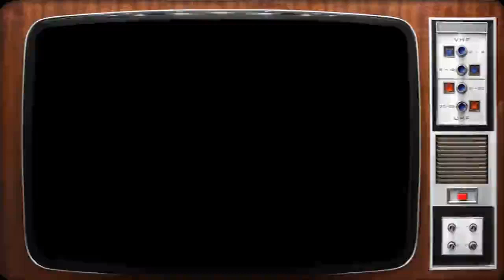LeWeb'11 : Arnaud joue les speakerins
: Participez à l'élection du speakerin ou de la speakerine du web en boostant le nombre de vues de votre candidat préféré !  La Vidéo de Arnaud.